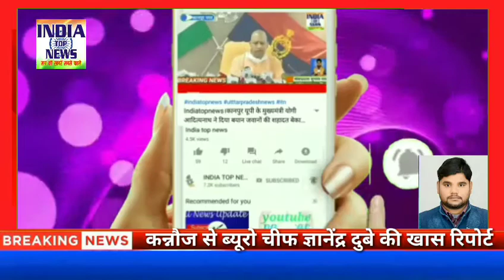कन्नौज बिजली उपकरण को चुराने के मामले में सपा नेता चढ़ा पुलिस के हत्थे।